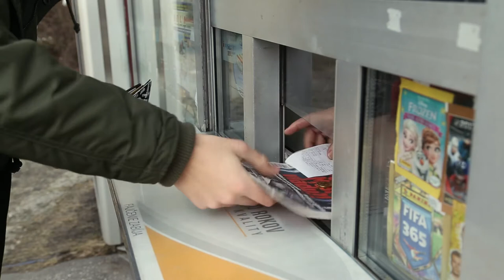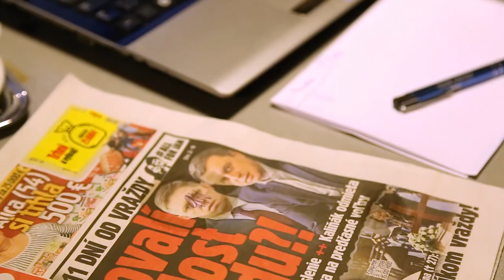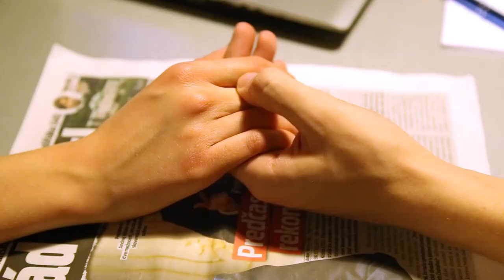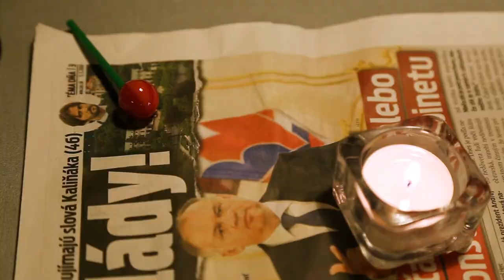Príbeh s novinami. 9. cvičenie 1. ročník.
9. cvičenie 1. ročníka podľa scenára spolužiaka z Katedry dokumentaristiky a scenáristiky.